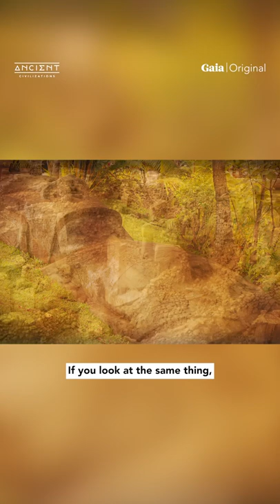Easter Island Statues Have Almost IDENTICAL Carvings as Gobekli Tepe